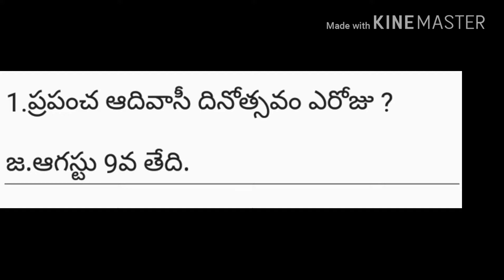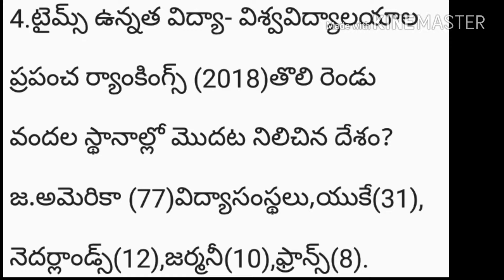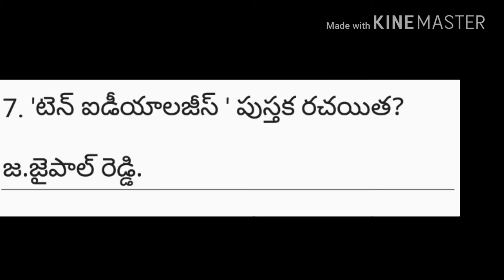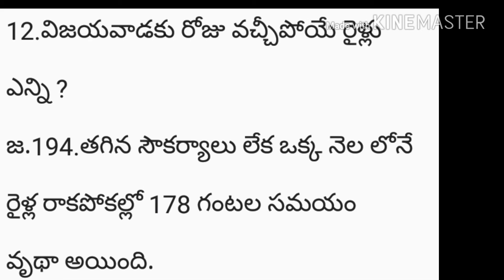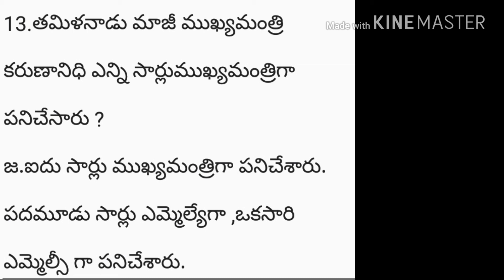DAILY CURRENT AFFAIRS SYNOPSIS/CURRENT AFFAIRS IN TELUGU 2018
Current affairs synopsis useful for all competative exams.No need to prepare notes for current affairs and gk.